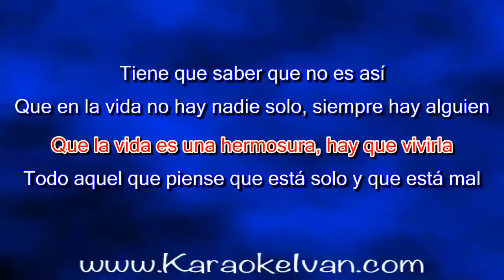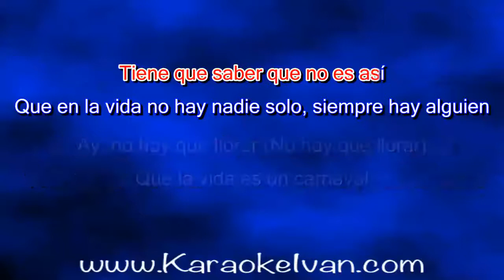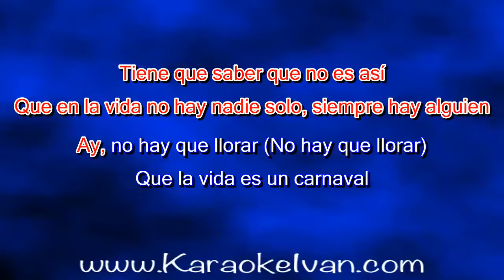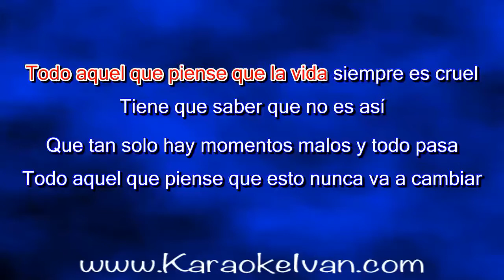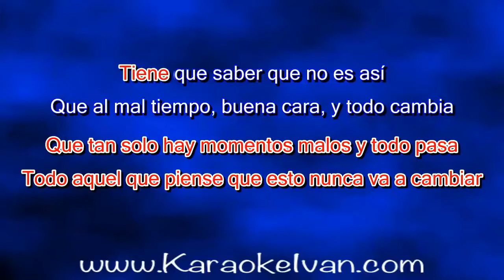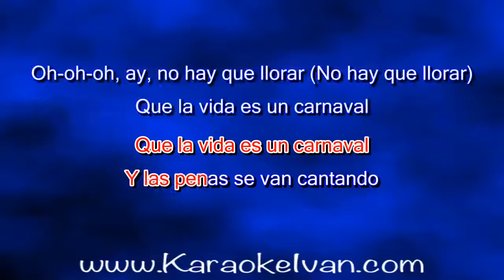Celia Cruz - La vida es un carnaval KARAOKE